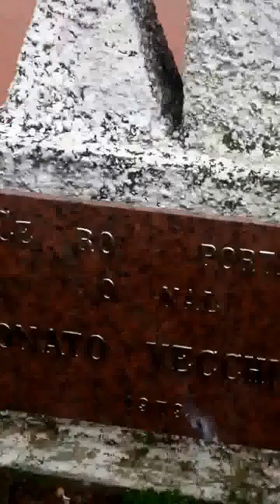Pre partita devils - zibido san giacomo seconda categoria 2013/2014